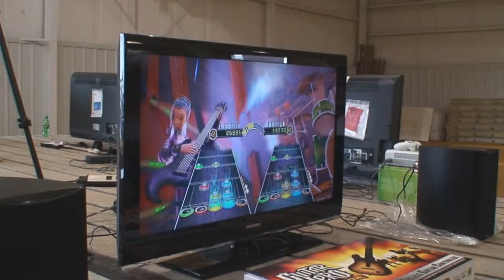NJ Chili Cook Off 2009 Logan Twp - Best Buy Guitar hero Final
logan Twp Chili cook off

Best Buy Guitar Hero finals